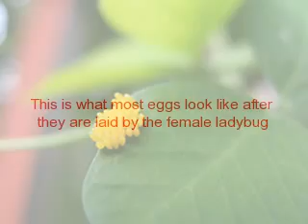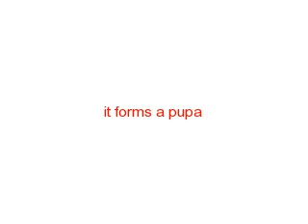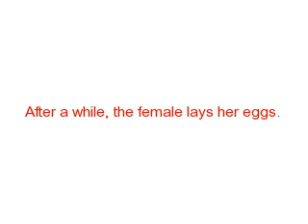The Stages of a Ladybug's Life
A video about a ladybug's life cycle and pictures to represent each stage, along with details and fun facts. CONTENT APPROPRIATE FOR ALL AGES. THIS VIDEO IS FOR EDUCATIONAL AND ENTERTAINMENT PURPOSES ONLY.